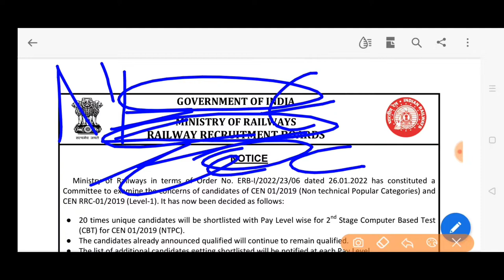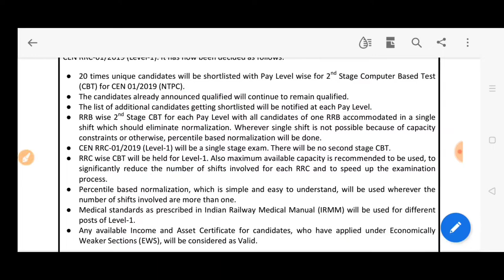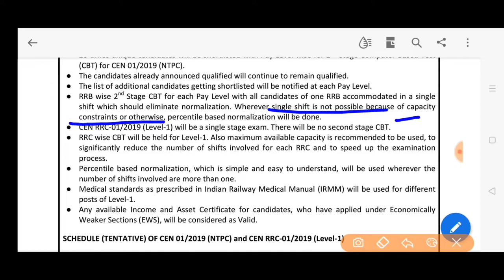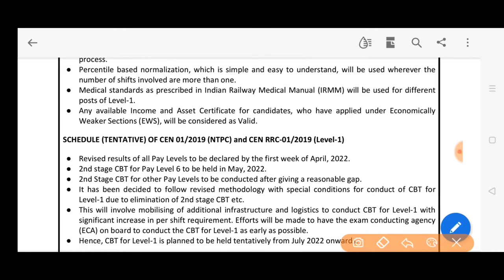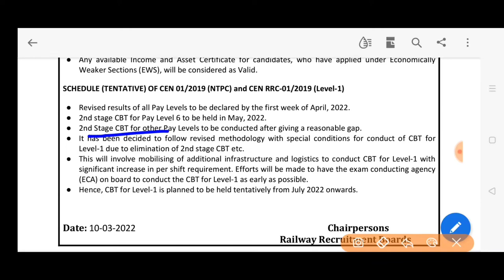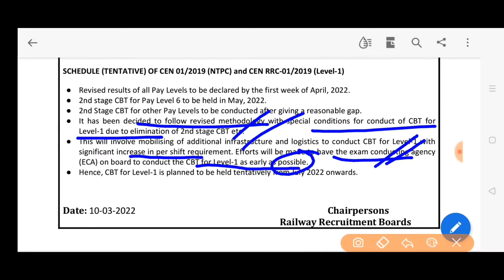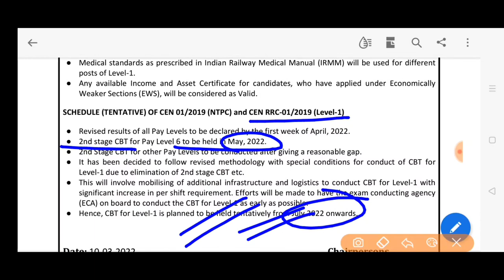आरआरबी RRB NTPC GROUP D EXAMINATION NEW नोटिस EXAM DATE 20 TIMES CANDIDATES रेलवे भर्ती बोर्ड 2019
आरआरबी RRB रेलवे ग्रुप डी परीक्षा तिथि NTPC 2019 EXAM DATES RAILWAY NTPC GROUP D NEW NOTICE 2ndCBT  date group d exam date